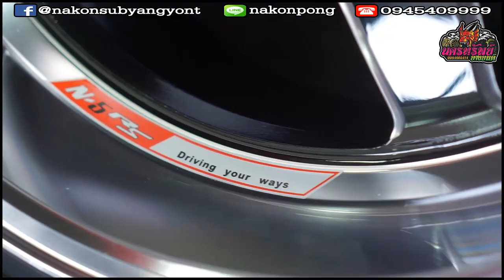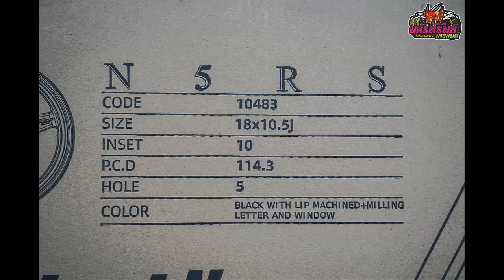รีวิวล้อ N5-RS 18"x9.5"/10.5" et22/10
ล้อ N5-RS ขอบ 18 หน้า9.5 หลัง10.5 ออฟ22/10
โทร3 : 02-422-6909 (หน้าร้าน)
LineID : nakonpong
แชทด่วน m.me/nakonsubyangyont